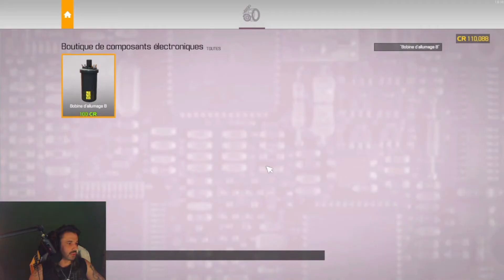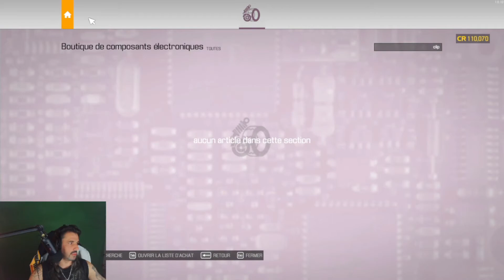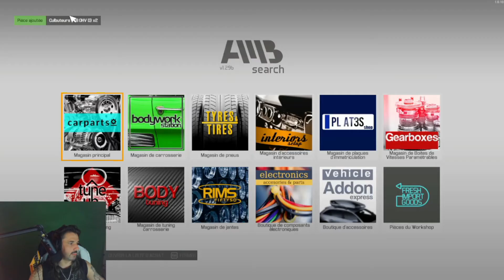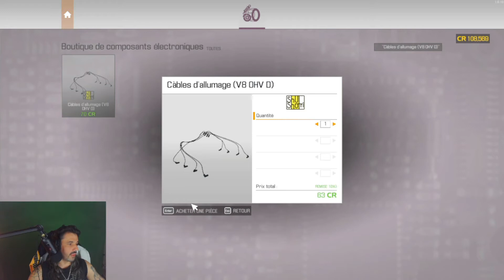car mechanic simulator 21 la fin de la Réno de la voiture Christine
bonjour a tous et a toutes voici la dernier vidéo de la rénovation de la voiture Christine pour plus de vidéo dites le moi dans les commentaires merci et a bientôt